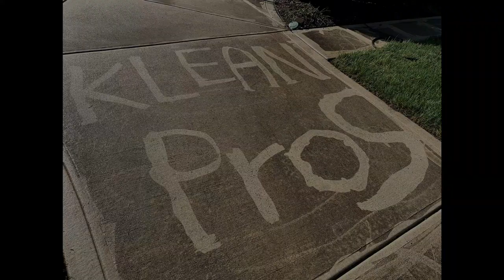w2ckleanpros-intro -trailer-tony-ninja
Our main Priority is Customer Satisfaction…@ W2C KLEAN-PROS we provide professional, reliable, and committed to quality Window Cleaning